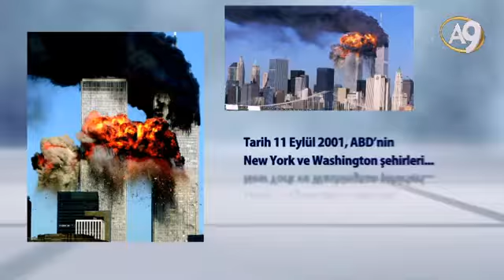Tozlu dumanli fitne neye isaret ediyor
Tozlu dumanlı fitne neye işaret ediyor?